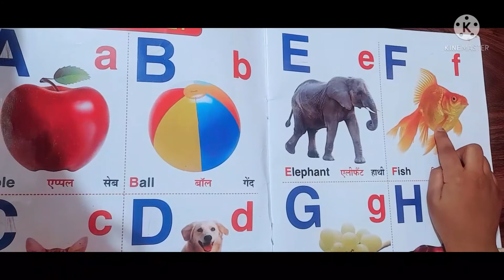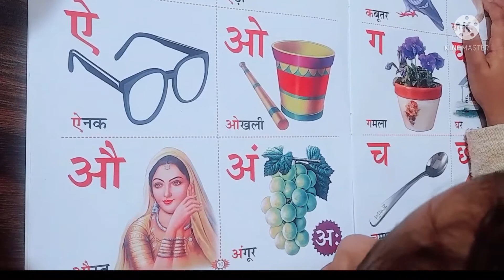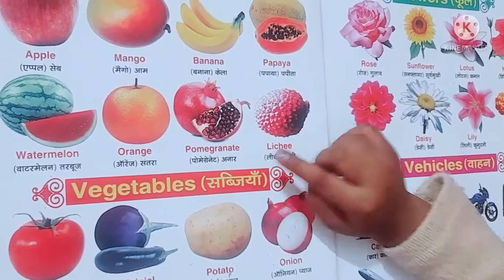Daily oral practice for lkg admission preparation in home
this video is based on daily oral practice for lkg admission preparation in home
Hello Friends
About Savi's Classes
This channel dedicated to my little daughter Ashi.
Here I will share all my experiences .
I will be grateful, If my videos helpful for your kids guys.
Savita.